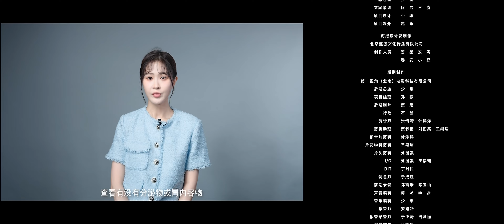【FULL】春日野行 09 | Dr.Spring（徐紫茵/吴季峰）优优青春剧场YoYo Fun Station